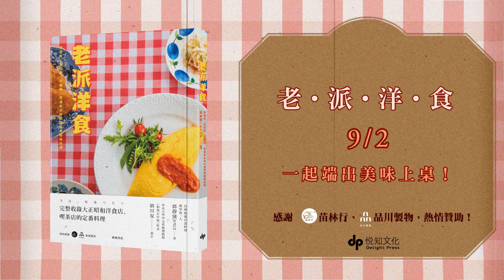《老派洋食》日本家庭、喫茶店定番料理文化X食譜完整收錄！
【台灣和風洋食料理教學第一人】郭靜黛JOYCE 老師─著

第一本日本洋食文化食譜專書！
與舌尖來一場老派約會~~

※《和食古早味》作者、中央大學中文系助理教授 胡川安 專業審定
※「湘南煮婦在廚房」版主 吮指推薦

【老派是一種時髦，洋食可以是你的餐桌日常選項】
拿坡里義大利麵、土耳其飯、歐姆蛋、百菇奶油濃湯……
郭靜黛JOYCE老師鑽研日本飲食多年的經驗首度以專書公開，
傳授如何在家做出最道地的日式洋食的懷舊滋味，
更詳細解說每道料理的起源。

從醬料開始到上桌，51道經典料理的訣竅、以及唯有專業等級才教得來的省時祕技，只要跟著步驟做，就能做出大人小孩都愛的經典美食。
今日、何食べた？